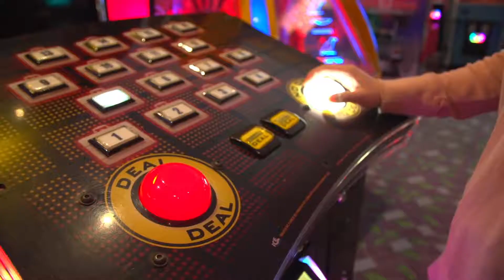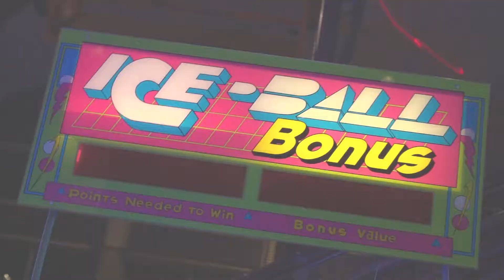Paradise Park Promotional Video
Here is a promotional video we filmed and produced for Paradise Park - A Family Entertainment Center in Lee's Summit, MO.

Paradise Park
1021 NE Colbern Road
Lee's Summit, MO 64086

Produced by Cinematic Visions
20 NW Chipman Road, #200
Lee's Summit, MO 64063